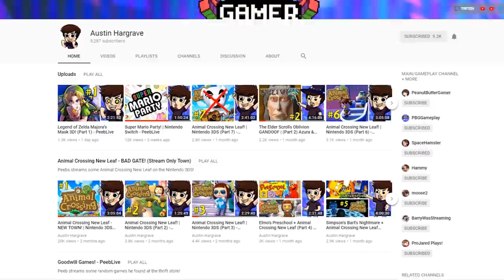Mario and Link FIGHT TO THE DEATH (Zelda Month)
PeanutButterGamer explains what happened to Zelda Month and also does a bunch of stuff in some costumes.

Edited by Peebs~